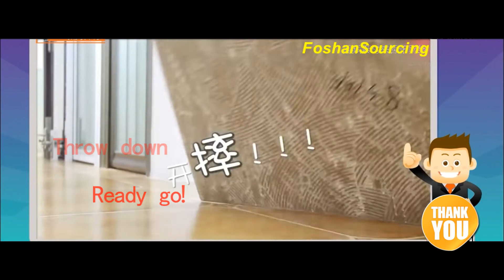How to Check the Tile Quality?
Here are 7 tips for checking tile quality when you plan to buy tiles for your projects.